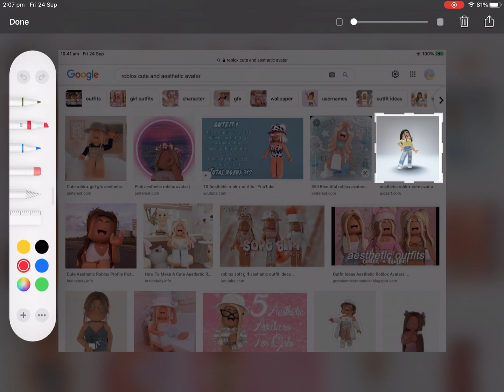Search Trend 💗 || Roblox || (Old Trend)